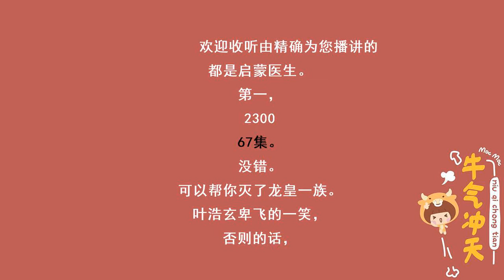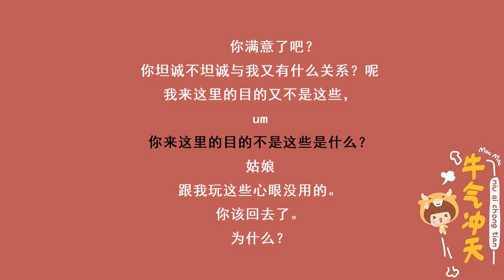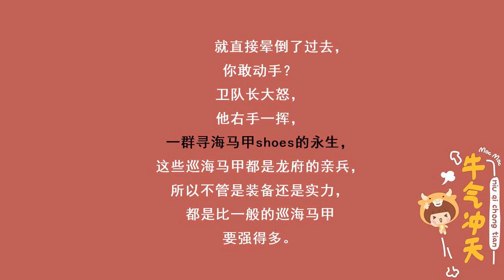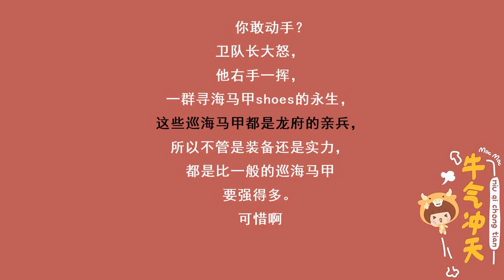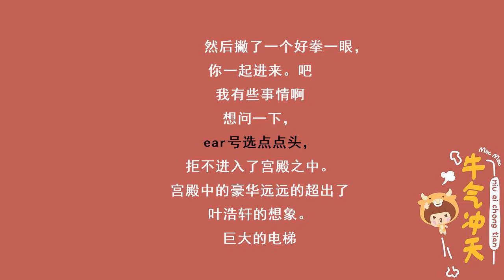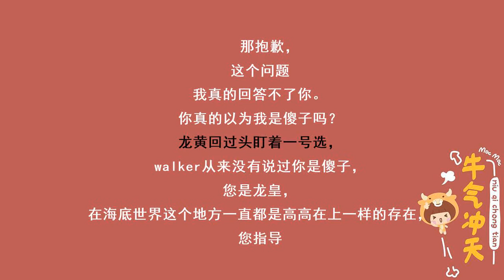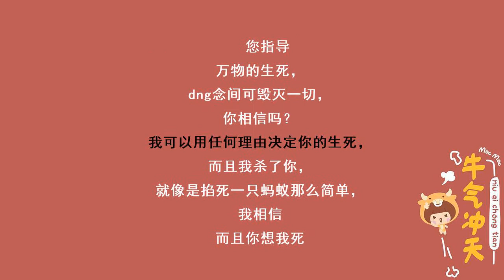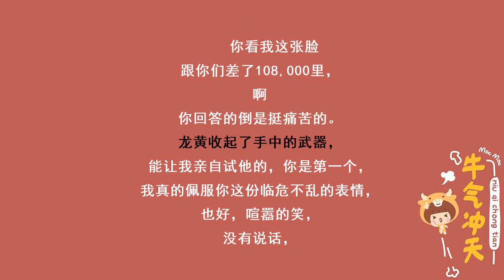都市奇门医圣-2367